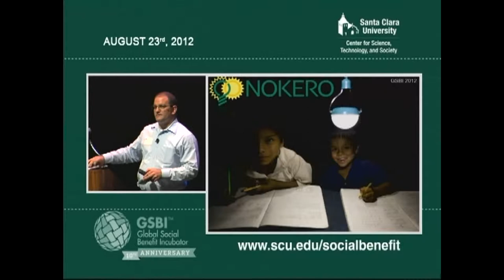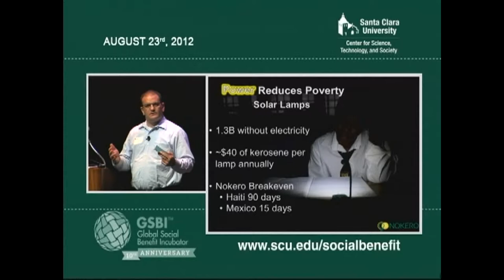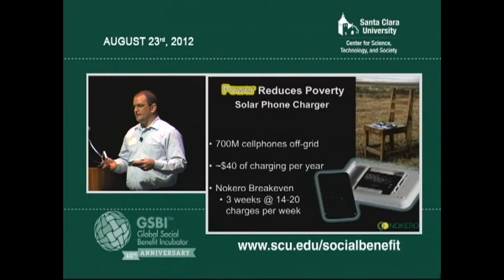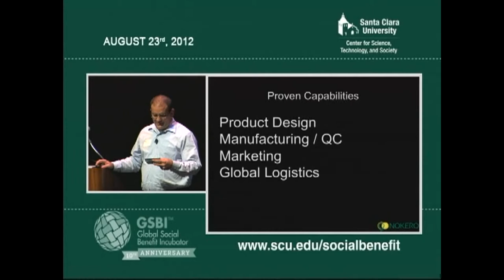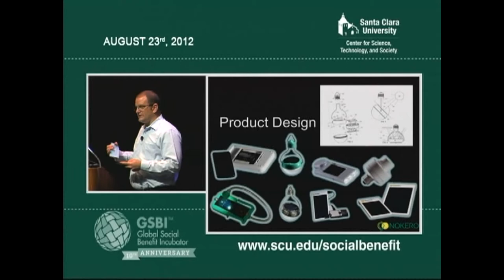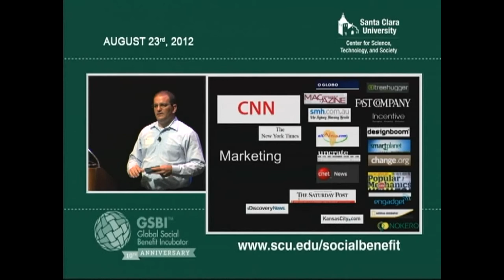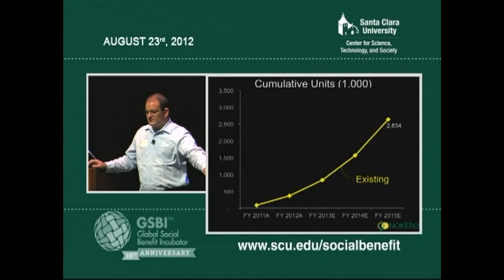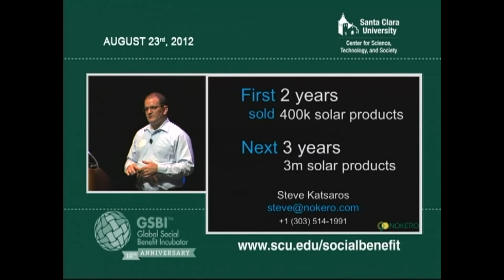The World's Only Solar Light Bulb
Sector: Clean Tech & Energy, Environment
Area of Impact: 120+ Countries

Social entrepreneur Stephen Katsaros presents Nokero International Ltd. at Santa Clara University's GSBI ("Global Social Benefit Incubator") Business Summary Presentation on August 21, 2012.

Santa Clara University, located in the heart of Silicon Valley, facilitates the GSBI. Participants, social entrepreneurs, take part in a two-week boot camp at the university and off-site programs. The in-residence comprises classroom sessions led by noted faculty and renowned experts that complement peer-to-peer collaboration and mentoring with Silicon Valley executive teams. Participants stress test business plans through curriculum, presentation, and feedback. The in-residence culminates with formal business plan presentations to Silicon Valley entrepreneurs and venture capitalists.

The Center for Science, Technology, and Society.
Science and Technology for Social Benefit.